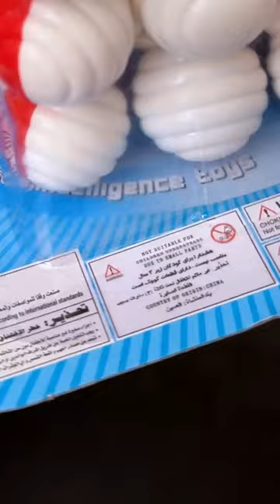This Rubik’s Cube is made of balls 🔴🟠🔵🟢⚪️🟡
MAKE RUBIKS CUBES SQUARE AGAIN